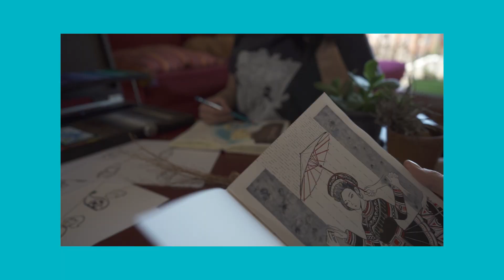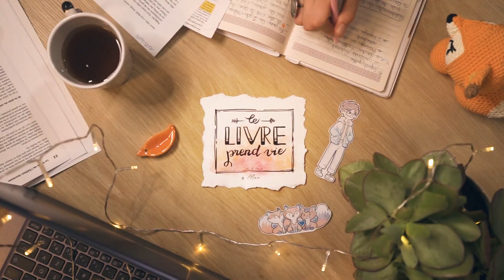GROSSE ANNONCE | THÔNG BÁO TO LỚN [Tu Ha An]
Cette année, avec Maïté, on va sortir un livre ! (enfin, si tout se passe bien...) Et on vous emmène avec nous à l’aventure ! Rendez-vous à 19h le 15 mars.
Năm nay, cùng với Maïté, mình sẽ cho ra đời 1 cuốn sách! (ờ... nếu mọi thứ thuận lợi...) Và bọn mình sẽ đưa các đồng chí theo trên chuyến phiêu lưu này nhé! Hẹn gặp các đồng chí 19h chủ nhật này.